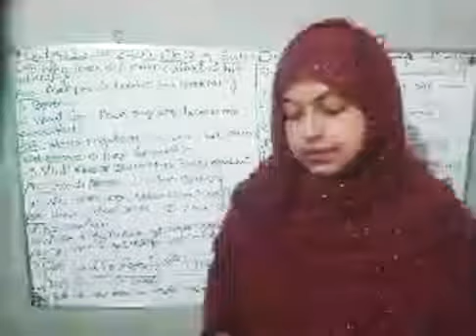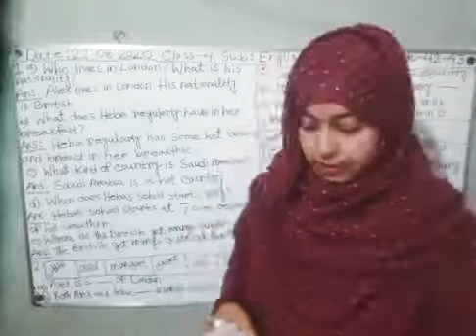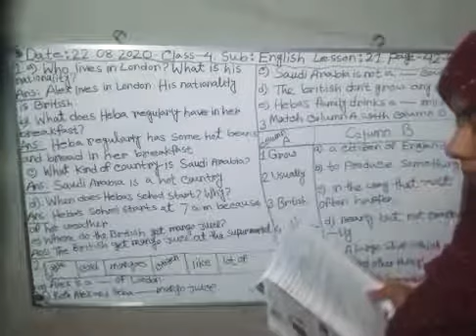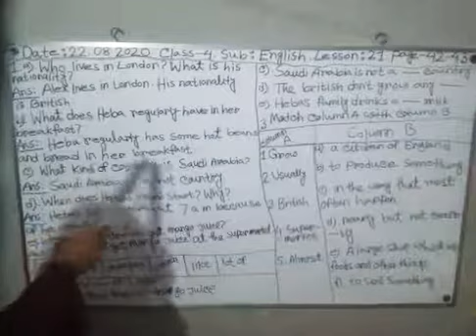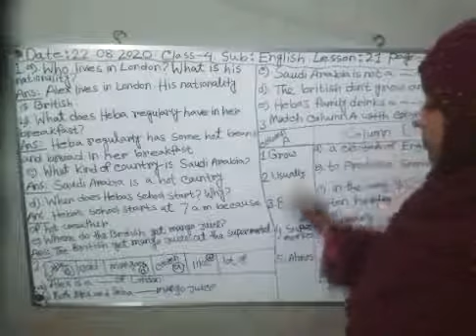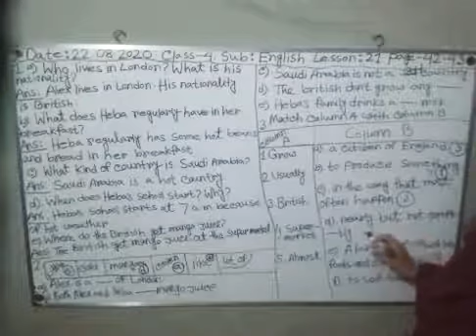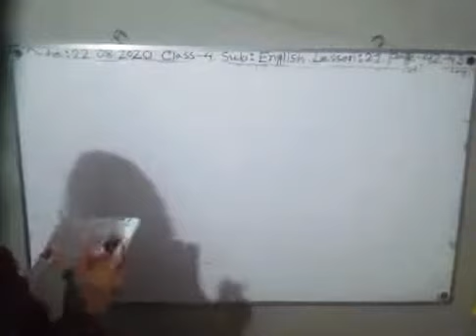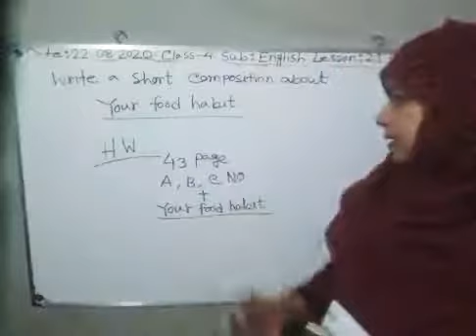class:4 subject:English lesson:21 page:42 UHSC ONLINE CLASS